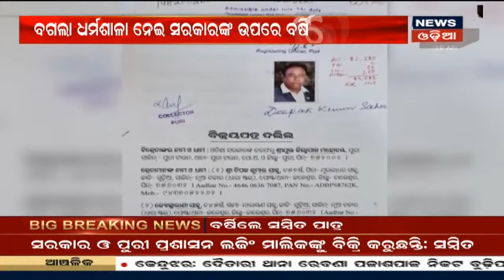Coronavirus Update: ଦେଶରେ Corona ମୃତ୍ୟୁ ହାର 55,794 କୁ ବୃଦ୍ଧି, 24 ଘଣ୍ଟାରେ 945 ମୁଣ୍ଡ ନେଲା Corona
ଦେଶରେ Corona ମୃତ୍ୟୁ ହାର 55,794 କୁ ବୃଦ୍ଧି, 24 ଘଣ୍ଟାରେ 945 ମୁଣ୍ଡ ନେଲା Corona I ଦିନକରେ 69,878 ନୂଆ Corona ଆକ୍ରାନ୍ତ ଚିହ୍ନଟ I 22 Aug 20